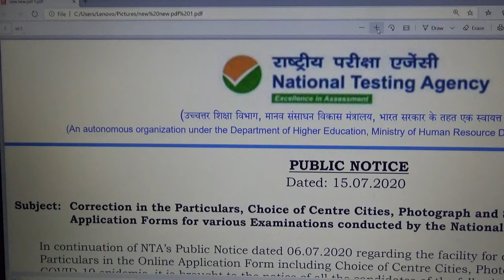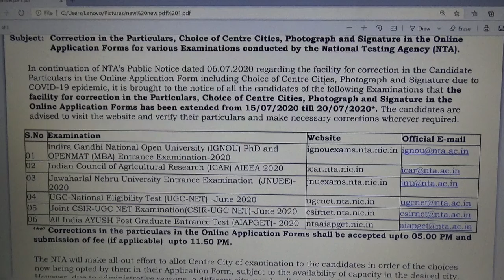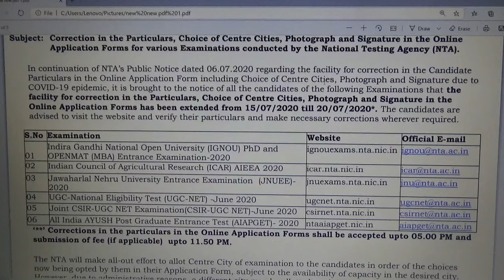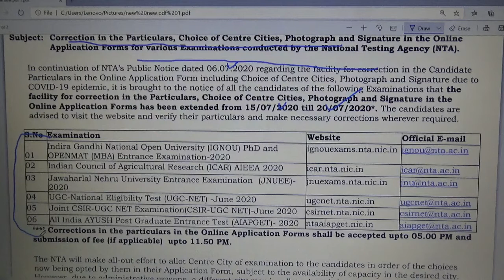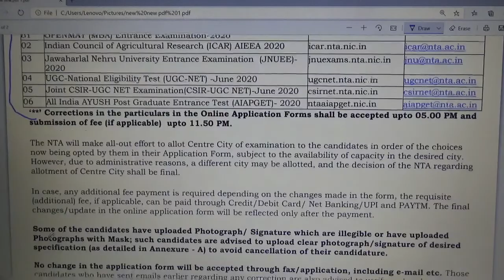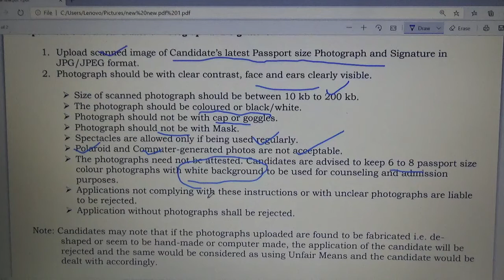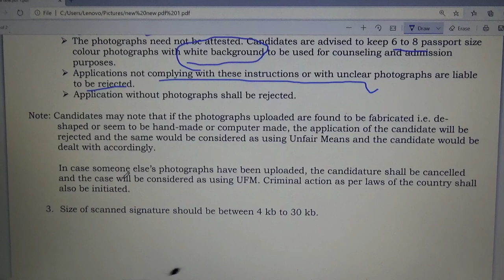NTA net new notice 2020